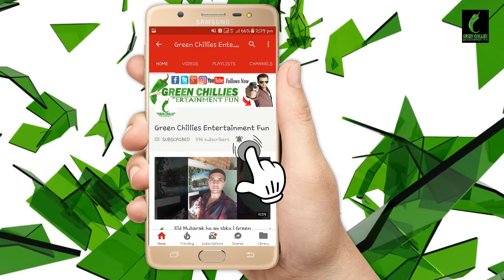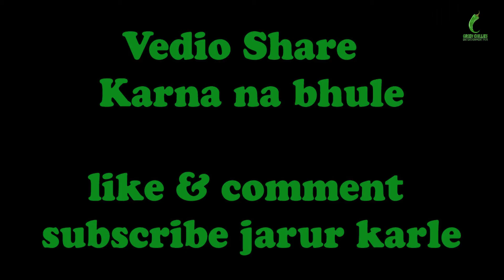Kabhi khusi khabi gham movie spoof | Shahrukh khan | Amitabh bachan | karan johar | Acting by Kashif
Kabhi khusi kabhi gham scene
1.shahrukh khan
2.amitabh bachan
3.hirtik roshan
4.karina kapoor
5.jay bachan
6.kajol
7.best scene
8.kabhi khusi khabhi gham vedio song
9.shahrukh kha latest news
10.shahrukh khan emotional scene
11.shahrukh khan dialogue
12.amitabh bachan dialogue
13.happy new year 2018 wish
14.2018
15.movie scene shahrukha khan amitabh bachan
Like | comment | share kare.

Happy new year 2018 advance me ap sbko. love u all my frienda.